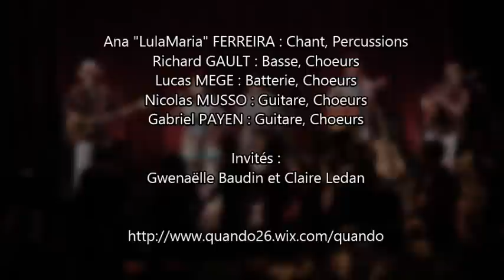QUANDO? Au Train Théâtre le 28 février 2014 - Teaser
Extraits du concert de QUANDO? au Train Théâtre le 28 février 2014